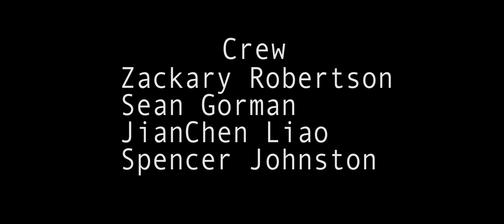Interrogation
A scene shot on the Red One camera

Written, Shot & Directed by Zackary Robertson

Starring Sam Didi